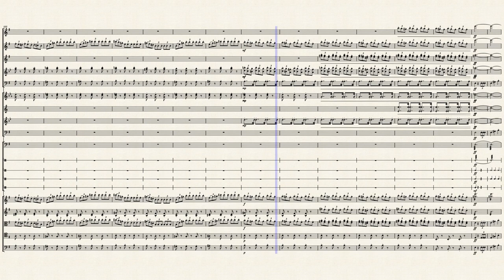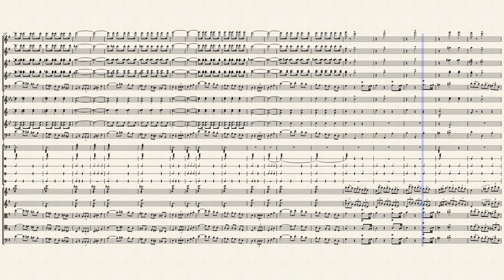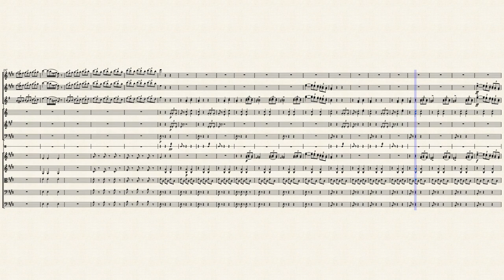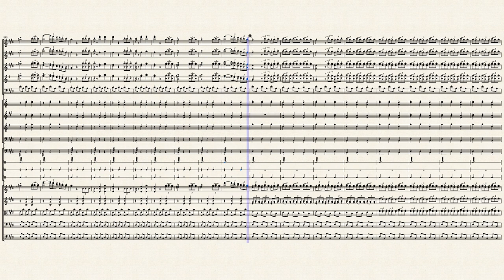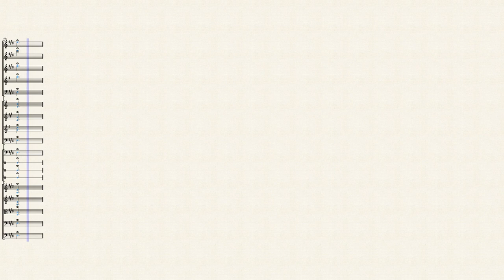G.Rossini - La Gazza Ladra- Overture per Orchestra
La gazza ladra è un'opera di Gioachino Rossini su libretto di Giovanni Gherardini.

Il soggetto dell'opera, appartenente al genere semiserio, fu tratto dal dramma La Pie voleuse ou La Servante de Palaiseau (1815) di Théodore Badouin d'Aubigny e Louis-Charles Caigniez. La prima rappresentazione ebbe luogo a Milano, nell'ambito della stagione di primavera del Teatro alla Scala, il 31 maggio 1817. L'opera, un tempo famosissima, viene oggi rappresentata raramente, mentre è sempre rimasta in auge, nel repertorio sinfonico, la celeberrima ouverture. Quest'ultima è inserita anche nella colonna sonora di Arancia meccanica (A Clockwork Orange), film del 1971 diretto da Stanley Kubrick.
Trascrizione da partitura, ho aggiunto i piatti e triangolo che non erano scritti.
Buon ascolto.